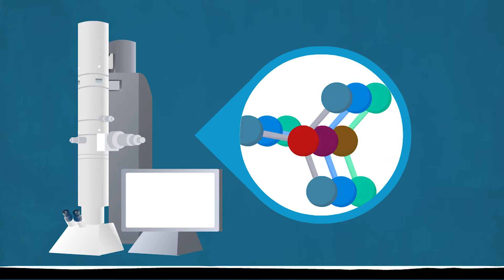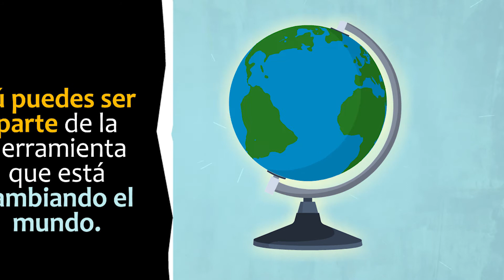Ingeniería en Nanotecnología | Pregrados UPB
Un programa único en Latinoamérica. Con redes de apoyo a nivel nacional e internacional. Ingenieros para el futuro que investiguen, diseñen y analicen opciones para la aplicación de la nanotecnología.